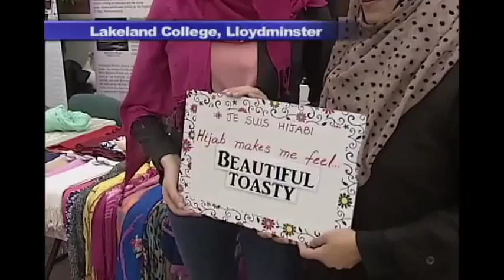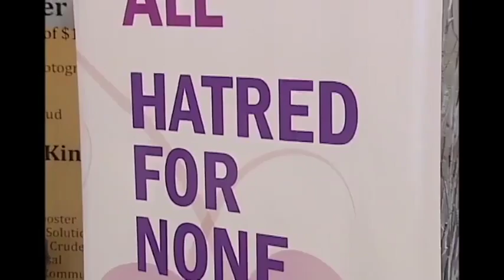JeSuisHijabi Campaign at Lakeland College - NEWCAP NEWS DEC 17, 2015